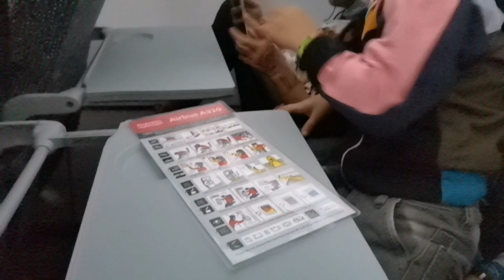ഒരു ആകാശ കാഴ്ച ആയാലോ..കൂടെ കുറച്ചു എക്സ്പ്രെഷനും... 😜